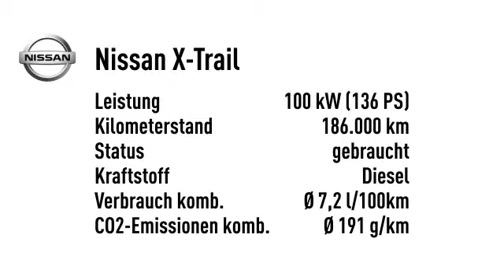Nissan X-Trail Comfort*4X4 *KLIMAAUTO*